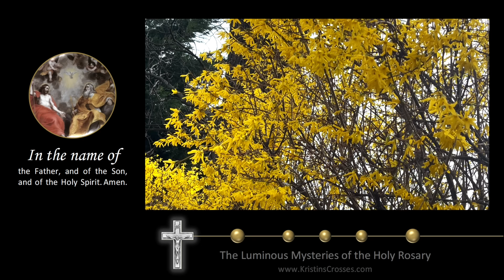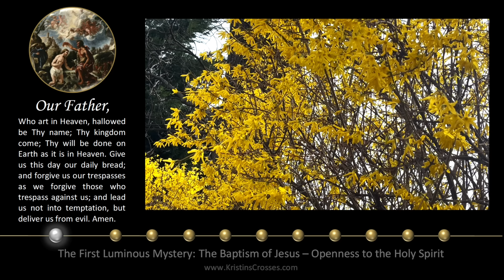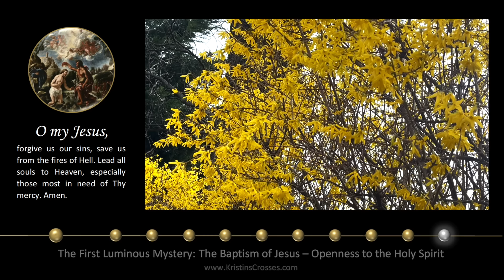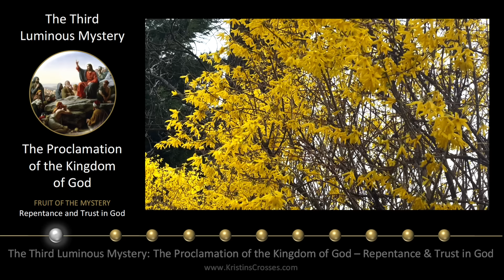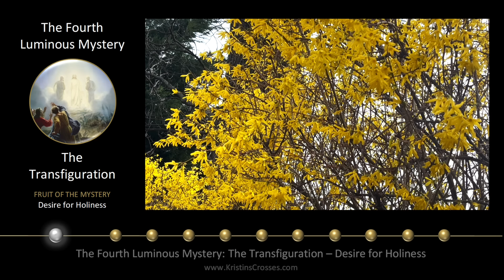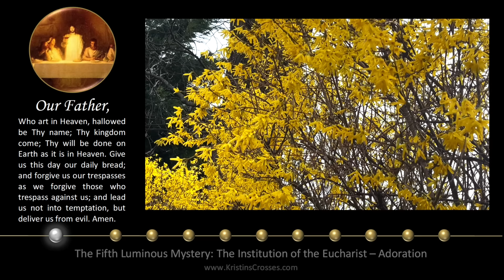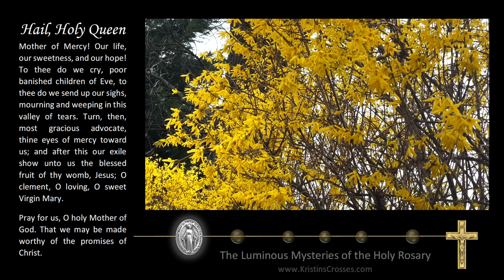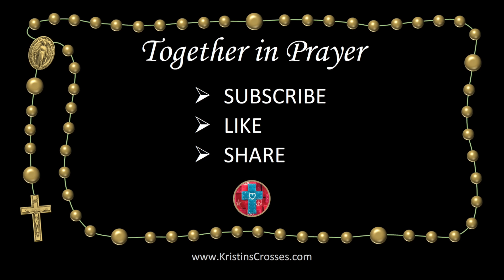Thursday Rosary • Luminous Mysteries of the Rosary 💚 April 11, 2024 VIRTUAL ROSARY - MEDITATION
Today's Rosary - Thursday, April 11, 2024.
▶️ Scenic Meditation: Forsythia.

00:00 Today's Rosary 💚 The Luminous Mysteries
02:27 1️⃣ The Baptism of Jesus
06:14 2️⃣ The Miracle at the Wedding at Cana
10:14 3️⃣ The Proclamation of the Kingdom of God
14:03 4️⃣ The Transfiguration
18:03 5️⃣ The Institution of the Eucharist